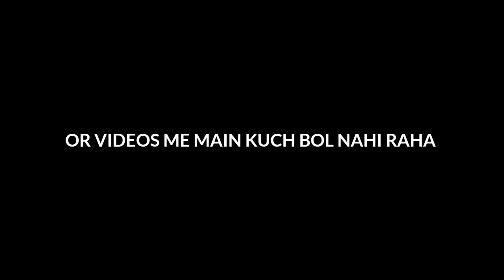DAILY VLOG UPDATE|| SORRY ABOUT IT 😔 || KRAZYY MOHSIN